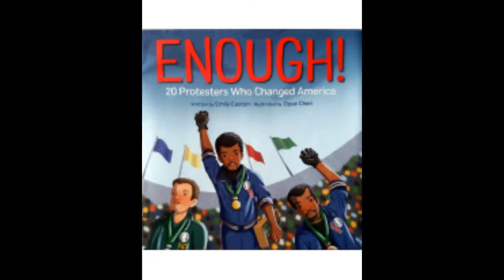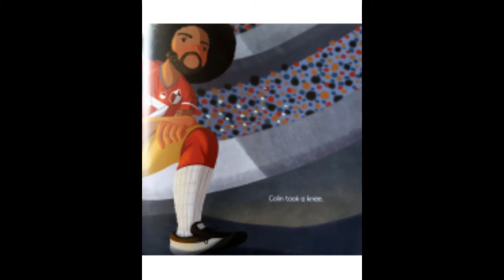Mystery Reader 3